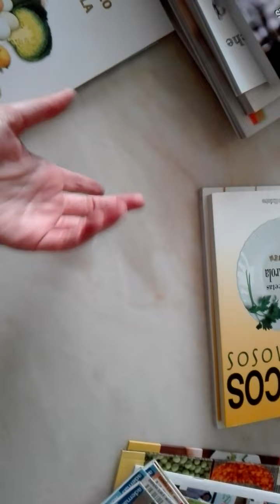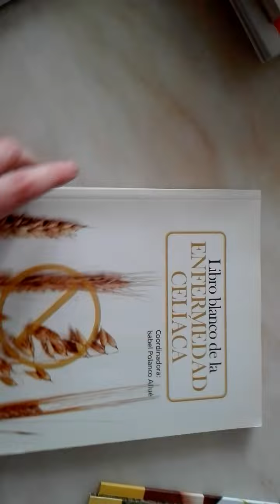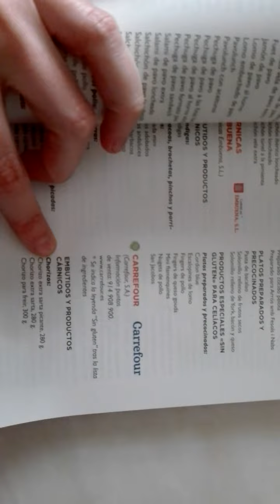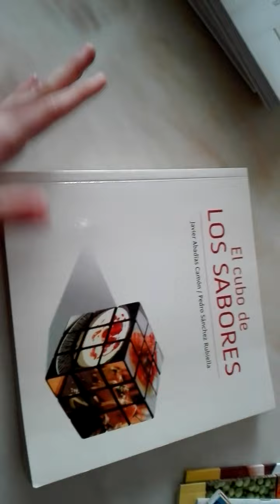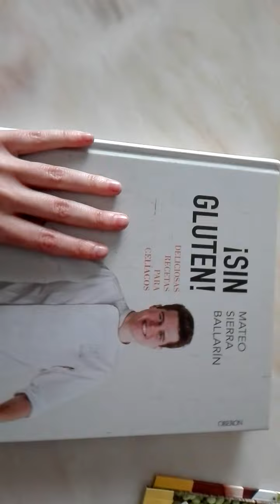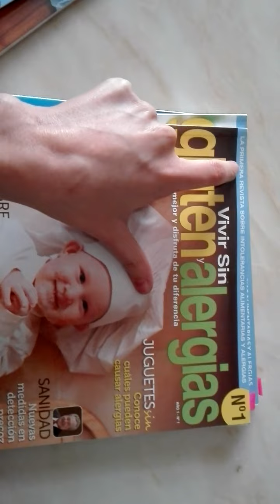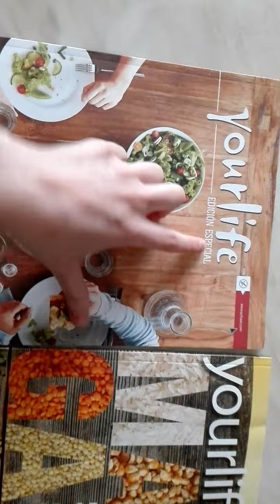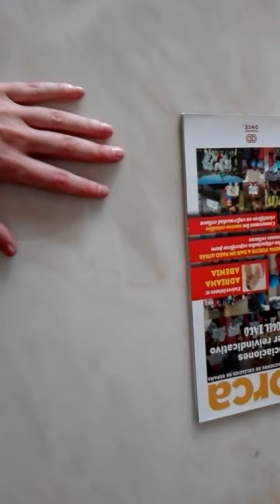Mi pequeña biblioteca sin gluten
Hola! En el vídeo de hoy os enseño una selección de mi biblioteca sin gluten.